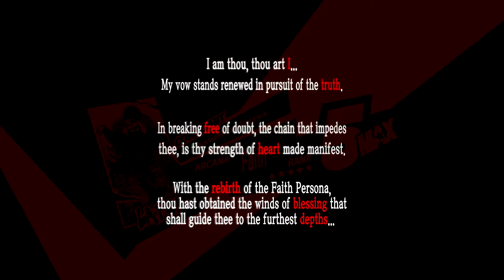Let's Play - Persona 5 Royal - Episode 152 - Sumire Yoshizawa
In this episode of Let's play / walkthrough / playthrough of Persona 5 Royal we get to see Sumire Yoshizawa's steel resolve to move forward.

This is a blind lp of the video game Persona 5 Royal with commentary. Watch me struggle (and fail) as I TRY to 100% the game first try. Click on the playlist to watch them all!

Developer: P-Studio
Publishers:
JP: Atlus
NA: Atlus USA
PAL: Deep Silver
WW: Sega (Royal)
Director: Katsura Hashino
Producer: Katsura Hashino
Designer: Naoya Maeda
Programmer: Yujiro Kosaka
Artists: Masayoshi Suto, Shigenori Soejima
Writers: Shinji Yamamoto, Yuichiro Tanaka, Katsura Hashino
Composer: Shoji Meguro
Series:
Megami Tensei (main)
Persona (sub-series)
Platforms: Persona 5                    Persona 5 Royal
                  PlayStation 3                   PlayStation 4
                 PlayStation 4
Release: September 15, 2016
Genre: Role-playing, social simulation
Mode: Single-player